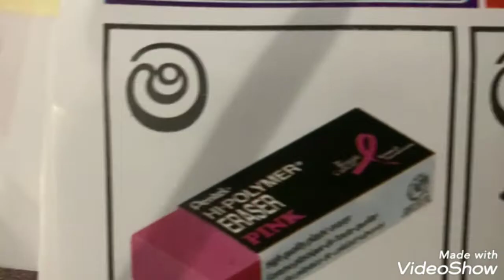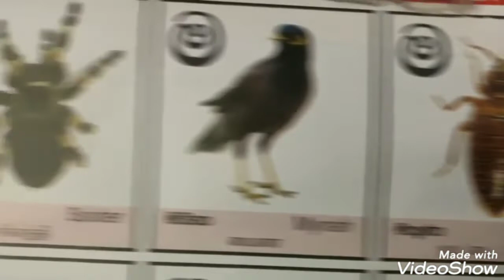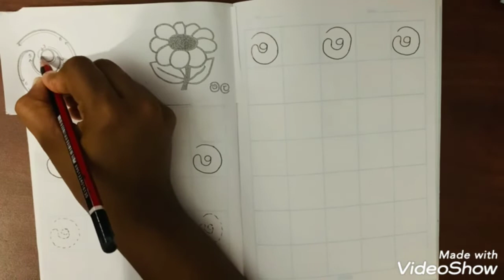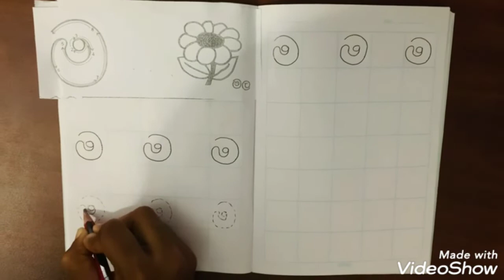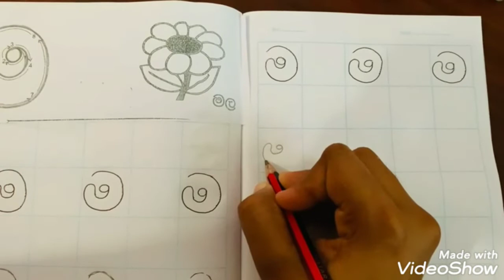235 Baby Class - Language Singhala .